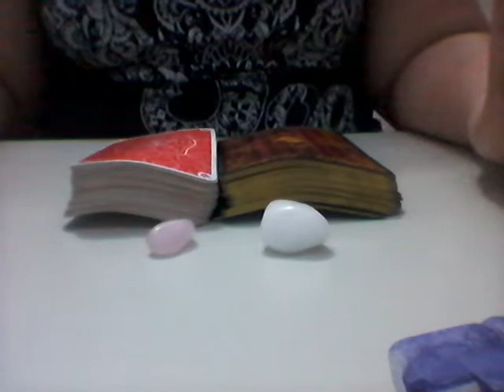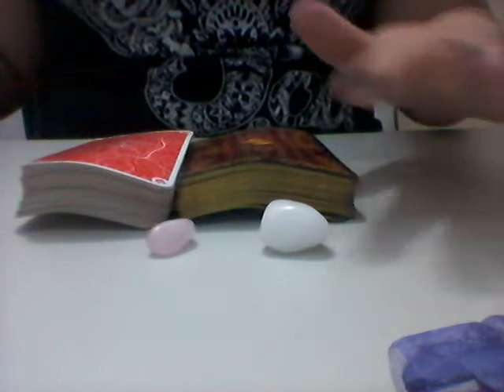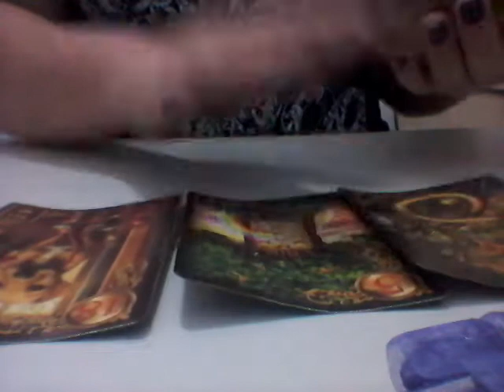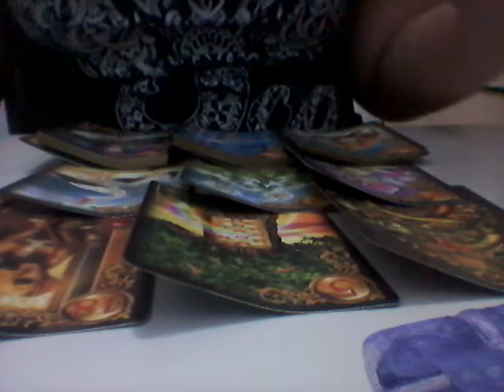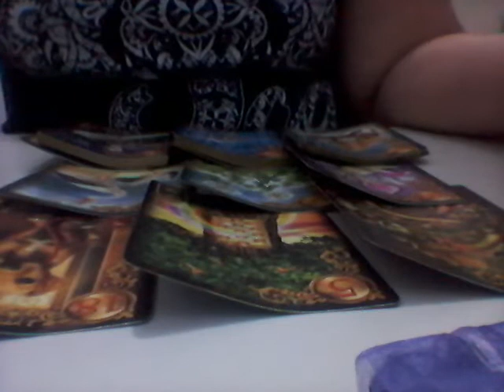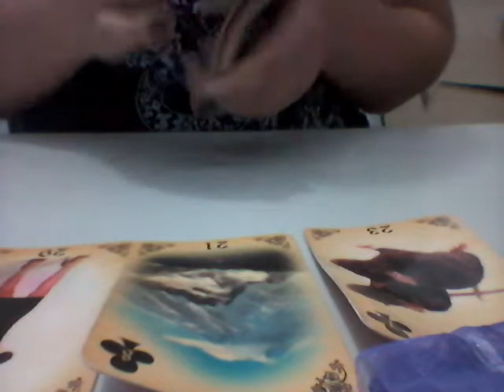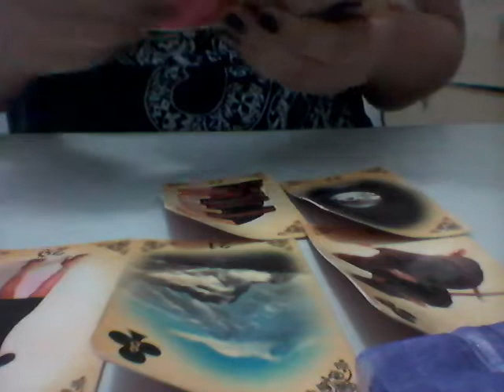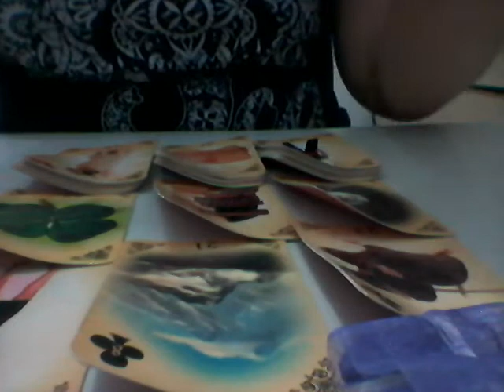Porque esse ser de luz é tão complicado? Nos conhecemos de vidas passadas?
Seja Bem Vindo ao Tarot Magia, eu sou a Jessica e é um Grande prazer ter você por aqui!
Caso queira fazer uma consulta particular somente na sua energia

porque esse ser de luz é tão complicado?
nos conhecemos de outras vidas?

Paz & Luz